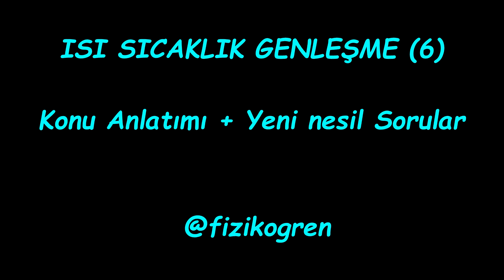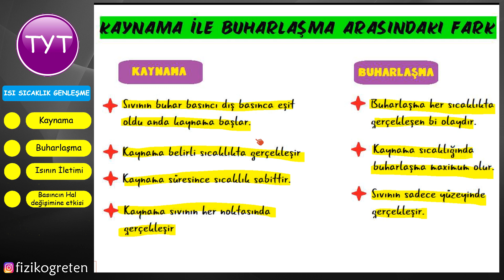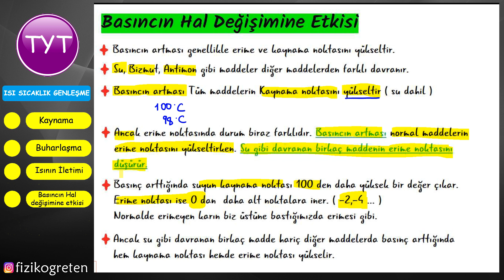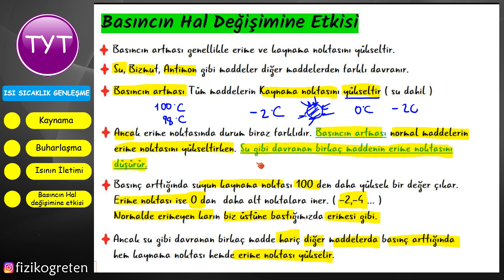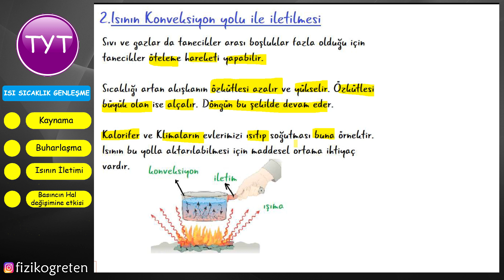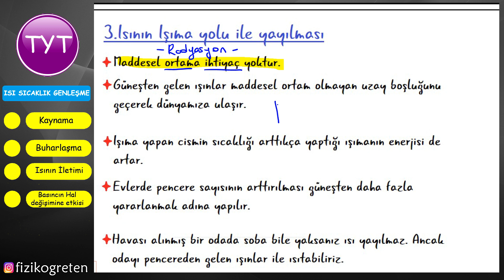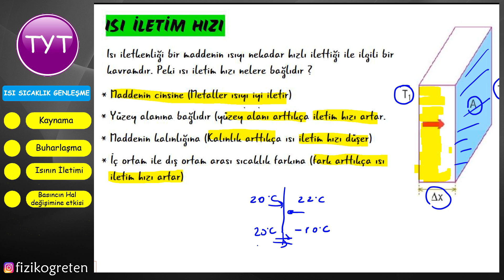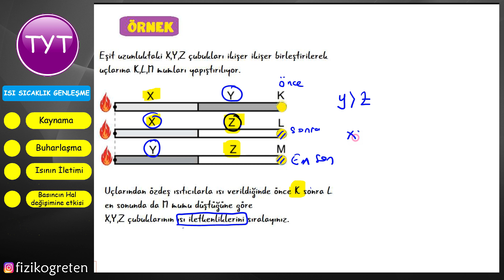Isı ve Sıcaklık Konu Anlatımı -6 | PDF | TYT Fizik